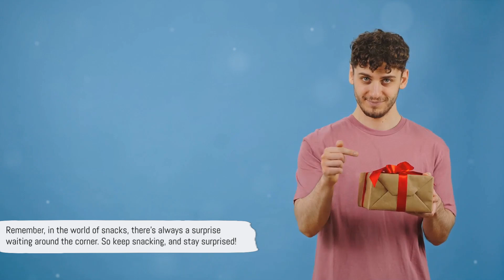Crunchy Chronicles: Exploring the World's Most Surprising Snacks! 🌍🍿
🔥 Get ready for a snack-tastic journey! Join us as we unravel the mysteries of the most surprising snacks from around the globe. From sushi-flavored chips to chocolate-covered insects, we're diving deep into the crunchy, chewy, sweet, and salty wonders that'll leave your taste buds craving for more. 🚀👅